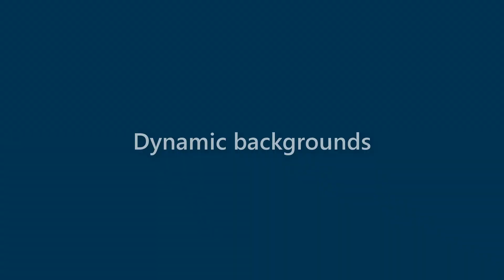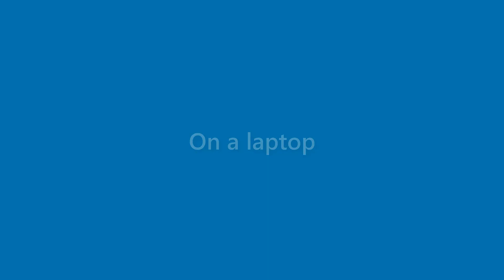Sean Silva - appearance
Name Look - Sean Silva - appearance. In this video we present "Sean Silva" name look and feel in various scenarios.
This video will cover:
How does "Sean Silva" look as a personal letterhead?
How does "Sean Silva" look on a business card?
How does "Sean Silva" look on a computer/laptop screen?
How does "Sean Silva" look with different background colors?
How does "Sean Silva" look with various fonts?